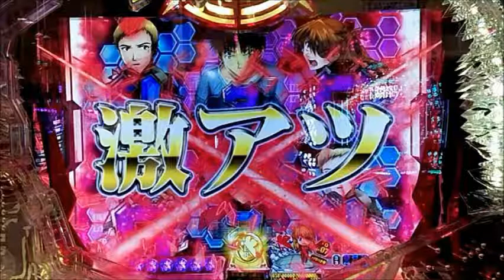ケンコバがパチンコ店で出会ってしまった最強の使徒とは？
ケンドーコバヤシことケンコバが大阪のパチンコ店へ。
そこで、実戦したのは「新世紀エヴァンゲリオン」。
プレミア大当たりを引いて喜んでいたケンコバ
そこに現れた「最強の使徒」。
ケンコバも逃げるしかなかったようで・・・・・・・・・

「ケンドーコバヤシのテメオコ」第41回より